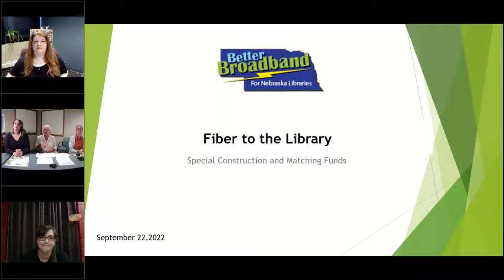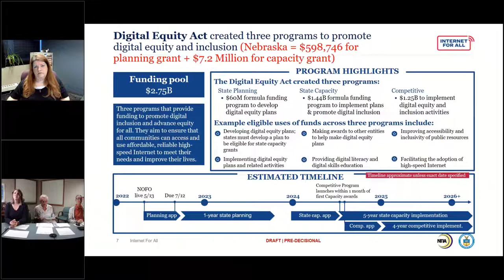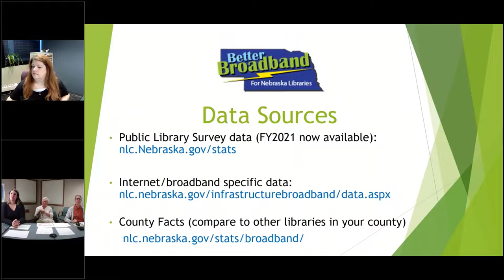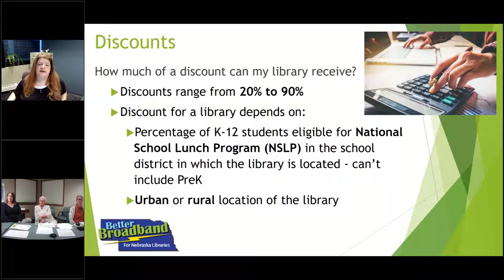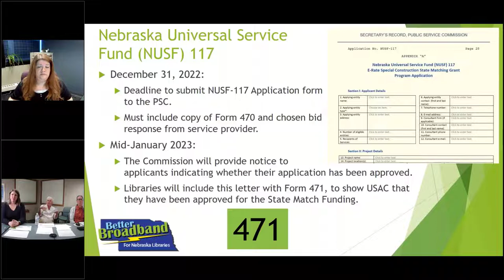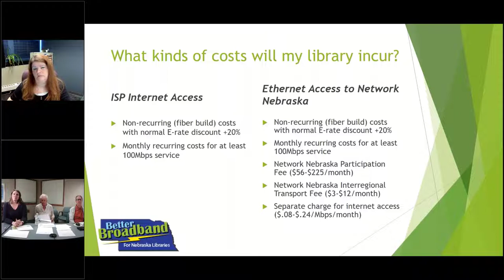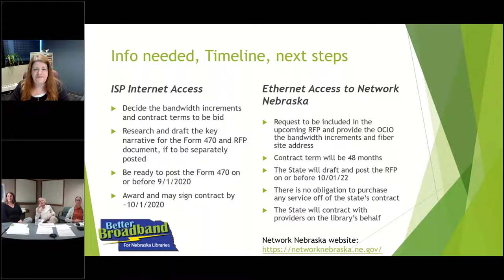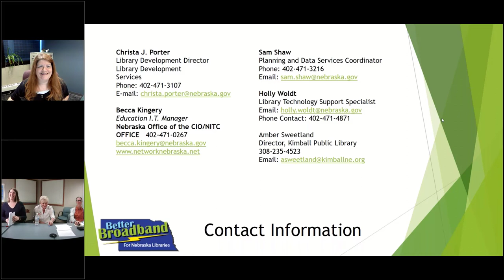Kick-off 2023 Special Construction - Fiber to the Library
It’s hard to believe we are on the Starting Block for Year 3 of the E-Rate Special Construction State Matching Fund Grant Program. You may have already heard about the program, or maybe you’re a new library director and you didn’t know that there is funding available to help your library connect to fiber at a substantial cost discount, called the Special Construction fund. On average, the Special Construction program enables libraries to connect to fiber with an 80 to 100% discount on the cost of connecting fiber to a Nebraska public library or school.

Please join the Nebraska Library Commission staff and find-out how Nebraska public libraries can prepare and participate in this grant program. Any library currently not connected to Fiber may attend.